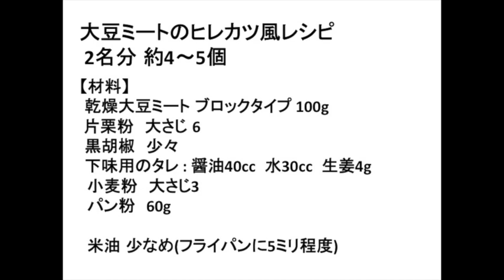大豆ミートのヒレカツ風 Oriental Vegan recipe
衣はサクッと中身はジューシーで甘みのあるとっても美味しいビーガンカツレツです。材料はシンプルですがヒレカツのような食感と味が特徴です。

2名分 約4〜5個
【材料】
 乾燥大豆ミート ブロックタイプ 100g
 片栗粉　大さじ 6
 下味用のタレ : 醤油40cc  水30cc  生姜4g
  パン粉　60g

  米油 少なめ(フライパンに5ミリ程度)

【調理方法】
1. 1. 大豆ミートを戻す
(1) 鍋に大豆ミートを入れてからたっぷりの水を加えて強火で加熱する(2) 沸騰したら弱火にして20分程度煮る。泡が出て吹きこぼれやすいので   気をつける。
(3)芯まで柔らかくなったらザルにあげてお湯を切り水に浸して冷ましてから 手のひらで握りこみ水気を切る。
(4)醤油、水、おろした生姜で下味用のつけ汁をつくり大豆ミートを13分間  浸してすこし揉み込む。
(5)再び手のひらで握りこんで下味のつけ汁を絞る。

1. 2. 形成する上記１の下味をつけた大豆ミートに片栗粉をまぶしてから黒胡椒をお好みで少々振りかける。片栗粉がつなぎ代わりになるので大豆ミートをくっつけて
適当な大きさに形成する。

1. 3. 衣をつける水溶き小麦粉を大きめに形成した大豆ミートの塊に塗ってから小麦をまぶす
2. 揚げるフライパンに米油を5mmくらい入れて揚げ焼きする。